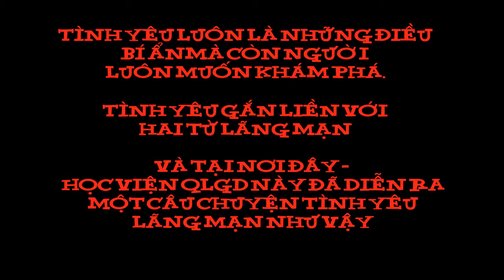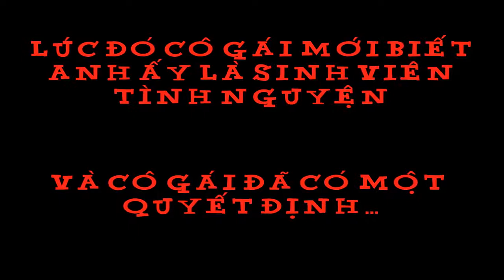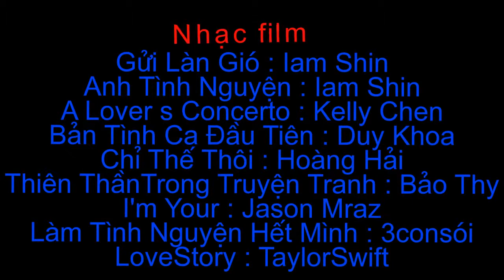Bắt Sóng Cảm Xúc - Clip tình yêu